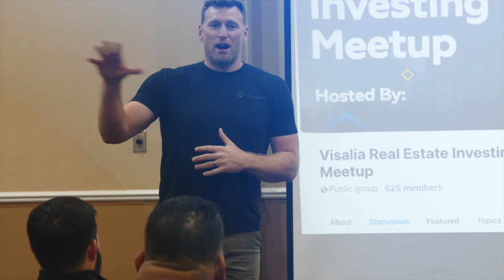Brandon Elliott: Get up to 500k at 0% interest every 6 months with Business Credit - Ep. 59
Use Carrot to Attract and Convert More Motivated Leads

Code: JIXWNQYJ8CU91AGY